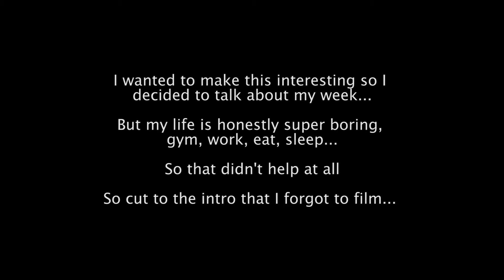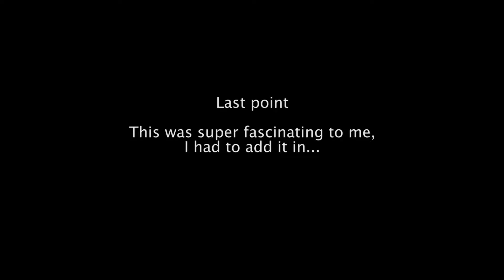Increase your metabolism for weight loss | My Weight Loss Journey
This video is for those who are struggling with food and for those who think/know that you have a slow metabolism.

Don't worry, your girl got ya with this vid. I hope this was helpful, definitely leave me comments below if you have further questions or if you just want to share you weight loss journey!

Videos used:
Top funny body building commercials - Kali muscle